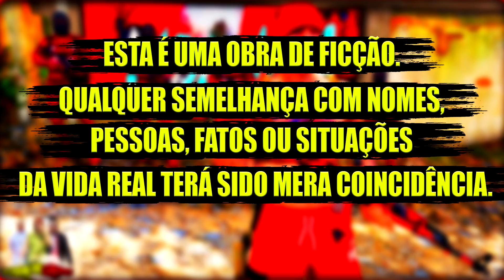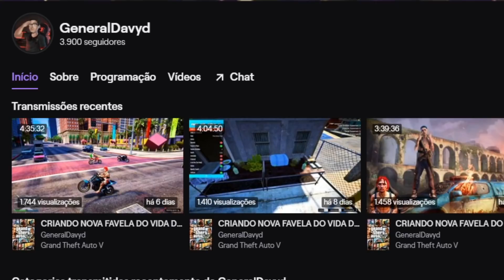GTA V - VIDA DO CRIME - FUI LEVADO PRO TRIBUNAL DO CRIME DO JAGUNÇO PCC 🔪⚰️ #05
💬Discord👉 /RYbZydV

🎨Designer🎨Insta gabrielborbax
Mods
Favela feita por Quebrada Shop